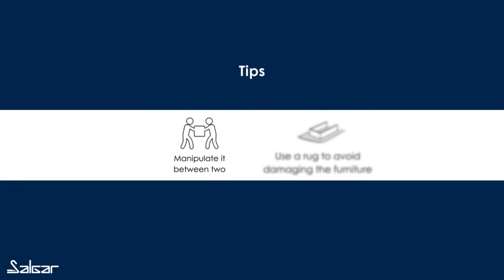ADJUST DRAWERS - SALGAR